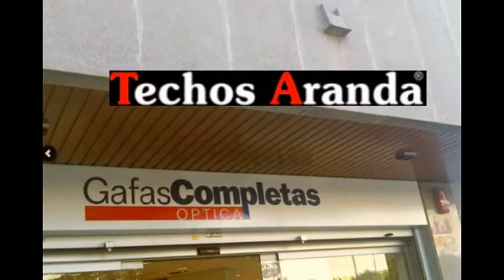Techos zinc precios - TechosDeAluminio.com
Techos zinc precios. Tlf. 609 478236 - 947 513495. Techos Aranda fabrica falsos techos de aluminio para su uso en su uso en cocinas, baños, balcones, oficinas.